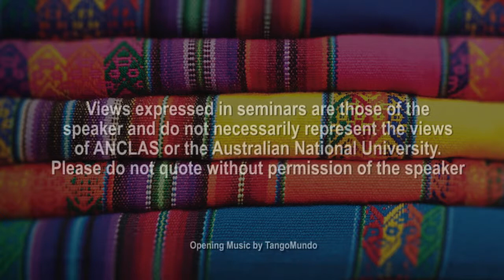Shifting Debates - Jairo Acuña Alfaro [Shifting Sands Conference 2014]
[PUBLIC LECTURE 2014]  ANCLAS Conference 2014 - Exploring the Latin America-Asia Pacific Nexus

The 2014 Latin American and the Shifting Sands of Global Power Conference held by the Australian National Centre for Latin American Studies (ANCLAS) at the Australian National University, Canberra, Australia. The conference will explore the extent and nature of the Latin America-Asia Pacific nexus, focusing on the areas of economics, international relations and corruption and governance.

Latin America and the Asia-Pacific have rediscovered each other. In the wake of the global financial crisis, both regions have thrived while traditional economic centres have struggled. This has created a shift in focus, with Latin American businesses and policy makers looking beyond China to include other countries in the Asia-Pacific and vice versa. This growing mutual awareness is reflected in trade, investment and tourism, leading to an enhanced sense of trans-Pacific opportunities.

Biography

Jairo Acuña-Alfaro (UNDP)

Jairo Acuña-Alfaro has worked as Policy Adviser on public administration reform and anti-corruption in UNDP Viet Nam since October 2007. In that capacity, Mr. Acuña-Alfaro has helped develop several policies regarding national public sector and civil service reform. In particular, he has provided policy advice and interventions with Governments for the formulation and approval of the Civil Service Laws, the adoption, implementation and monitoring of the anti-corruption strategies, the UN Convention against Corruption, the establishment of monitoring and evaluation frameworks on anti-corruption and public service delivery, pioneering new alternatives to measure corruption, and public administrative performance.
Mr. Acuña-Alfaro is the lead architect of a pioneering effort to measure governance and public administration performance from citizens’ experiences entitled “The Viet Nam Provincial Governance and Public Administration Performance Index (PAPI).” PAPI is now a multi-year policy monitoring tool that supports policy-making processes both at central and local levels.
In addition, Mr. Acuña-Alfaro is the editor of a series of policy discussion papers on public administration reform and anti-corruption at UNDP Viet Nam, engaging leading Asian experts on these issues. He has also contributed extensively to Viet Nam’s Development Report of 2010 entitled “Modern Institutions” led by the World Bank and other international development partners, as well as to UNDP’s National Human Development Report 2011, “Social Services for Human Development.”
Mr. Acuña-Alfaro has experience in governance and public sector reform in such organizations as the World Bank Institute, Washington, D.C.; the Danish International Development Agency in Ghana; HN Consultants ApS in Denmark; Tecnológico de Monterrey in Mexico; International Center for Sustainable Human Development, the Central American Supreme Audit Institutions Organization Transparency International and UNDP Costa Rica.
Mr. Acuña-Alfaro, a national from Costa Rica, has degrees from Oxford University (Doctor of Philosophy candidate and Master of Letters), University of Essex in the United Kingdom, (MA in Political Economy), and Universidad Nacional, Costa Rica (MSc in International Relations). He was a Ronaldo Falconer Scholar at St. Antony’s College, University of Oxford and a recipient of the British Chevening scholarship.